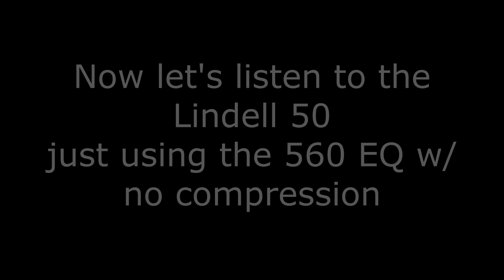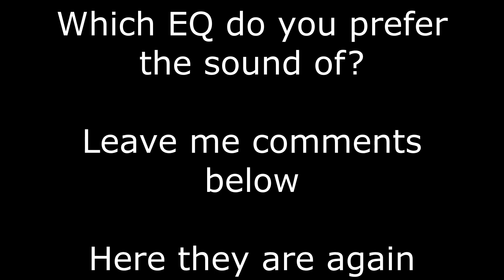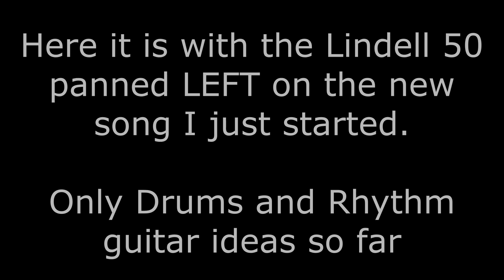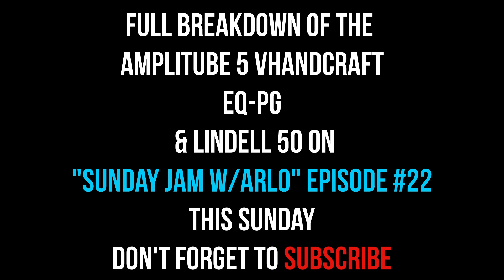Amplitube 5 | VHandcraft 4 | EQ-PG vs. Lindell 50 | No Talk! Just Rock! w/Arlo Ep. #1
In this first episode of "No talk! Just Rock! w/Arlo", we'll listen to the new VHandCraft4 amp in Amplitube 5. Then try out two different API 560 style EQ's. We'll listen to the EQ-PG that's in the 500 series in Amplitube 5 and then we'll compare it to the new Lindell 50 from Plugin Alliance.

I just started a new demo and we're trying to get the sound of the rhythm guitars dialed. The API 560 style EQ is just what the Rock "Doctarr" ordered!

On August 18, 2021 I'll be recording at the legendary Sunset Sound Studio in Los Angeles, CA.

Become a member of my website to get updates, behind the scenes and ticket purchasing for the recording session.

I hope you come along for the ride!